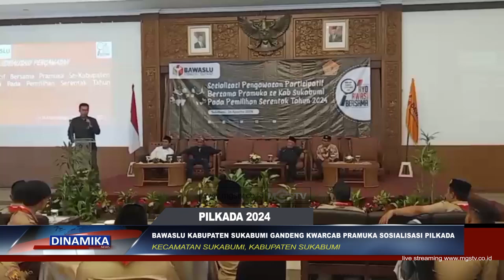BAWASLU KABUPATEN SUKABUMI GANDENG KWARCAB PRAMUKA SOSIALISASI PILKADA 2024